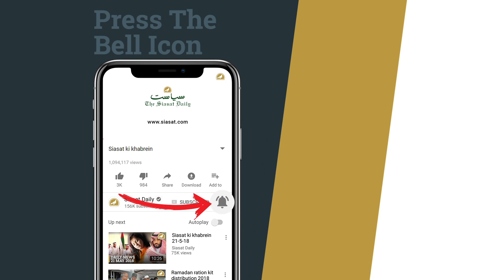Rain lashes Hyderabad on Saturday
Since the past few days, Hyderabad and other districts in Telangana are continuously receiving heavy rainfall